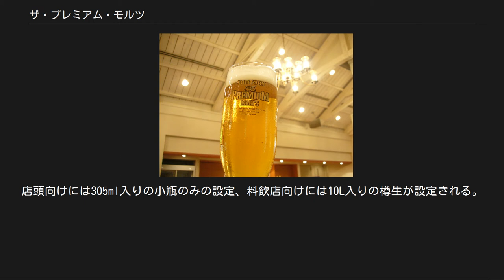ザ・プレミアム・モルツ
ザ・プレミアム・モルツは、サントリービールが製造し、サントリー酒類（2代目）が販売する麦芽100%のピルスナースタイルのプレミアムビールである。
 公式な略称は、プレモル。
 元々は東京都府中市の武蔵野ビール工場で山本隆三によって開発された限定品。
1989年に「モルツ スーパープレミアム」として発売を開始。
樽生限定だった。
2000年11月28日に、21世紀記念で「モルツ スーパープレミアム2001」として缶製品を限定発売し、翌年の2001年4月17日に「モルツ スーパープレミアム」の缶と中瓶を通年販売化。
2003年5月20日に名称を現在の「ザ・プレミアム・モルツ」に変更して発売を開始した。
 ベースとなったモルツと同様に原材料は麦芽100%であり、天然水を使用して醸造されている。
また、チェコ・ザーツ産のファインアロマホップを中心に、ヨーロッパ産のアロマホップを100％使用している。
 2004年10月、「ヨーロッパで戦わせるために権威のあるコンテストに出品せよ」という常務（当時）の指示により、モンドセレクションにエントリー。
その結果、2005年に「ザ・プレミアム・モルツ中瓶」でモンドセレクションの「ビール部門グループI」で国産ビール製品初の最高金賞を受賞。
以後、2007年現在3年連続して最高金賞を受賞している。
それにより生産終了の可能性があったザ・プレミアム・モルツは見事に息を吹き返し、2008年にはヱビスビールを抜いてプレミアムビールNo.1ブランドになり、さらに同年にサントリーが1963年のビール事業開始以来初となる「ビール部門の単年度黒字」を達成する要因にもなった。
 2012年3月11日に「ダイヤモンド麦芽」を新たに加えるなど全面リニューアルを行い、2013年9月と2015年1月の2回、パッケージデザインのリニューアルを行った（同時期出荷分から自然切替）。
同年12月にはダイヤモンド麦芽を増量するリファインが行われた（同時期出荷分から自然切替）。
 キャッチコピーは「ああ、幸福な余韻。」と「最高金賞の香り、コク、余韻。」 製品ラインナップとしては250ml（ミニ缶）・330ml（コンビニ限定缶）・334ml（小瓶）・350ml（レギュラー缶）・500ml（ロング缶・中瓶）が存在する。
他にも業務用の樽が生産されている。
また、2007年にはモンドセレクション最高金賞を3年連続して受賞したことを記念して「ザ・プレミアム・モルツ「黒」」を限定発売し、以後も定期的に発売されている。
2013年9月26日には「ザ・プレミアム・モルツ」と「同「黒」」を最初からブレンドした赤のパッケージの期間限定品「ザ・プレミアム・モルツ「コクのブレンド」」を発売。
 2014年も新たな期間限定製品が発売され、同年5月27日には青のパッケージの期間限定品「ザ・プレミアム・モルツ「香るプレミアム」」を、同年11月25日には2014年に収穫したホップを使用した期間限定品「ザ・プレミアム・モルツ「初摘みホップ」」を順次発売した。
 2015年3月には前年に期間限定品として発売されていた「ザ・プレミアム・モルツ〈香るプレミアム〉」をリニューアルして通年製品に移行。
次いで、「ダイヤモンド麦芽」の使用に加え、仕込釜で麦芽を一気に煮出して濃厚で芳しい麦汁を抽出する煮沸工程「デコクション製法」を3度繰り返す「トリプルデコクション製法」とチェコに伝わる伝統的な製法を基に当社の知見や技術を活かして新たに開発した銅性循環型ケトルを用いて麦汁を炊く「銅炊き仕込み」を採用した「～ザ・プレミアム・モルツ～ マスターズドリーム 醸造家の夢」を発売、同年8月には「上面発酵酵母」を使用したオレンジのパッケージの数量限定のエールビール「ザ・プレミアム・モルツ 「芳醇エール」」を発売した。
同年11月17日には2014年11月に発売された「ザ・プレミアム・モルツ〈初摘みホップ〉」をリニューアルし、2015年収穫のファインアロマホップを使用した「ザ・プレミアム・モルツ 初摘みホップ ヌーヴォー」に改名し、同時に、「ザ・プレミアム・モルツ〈香るプレミアム〉」にも2015年収穫のファインアロマホップを使用した「ザ・プレミアム・モルツ〈香るプレミアム〉 初摘みホップ ヌーヴォー」を発売した。
同年12月には通常品2種類に数量限定品の「干支デザイン 申年」（350ml缶のみの設定）を発売した。
 2016年3月1日には、青のパッケージのエールビール「ザ・プレミアム・...